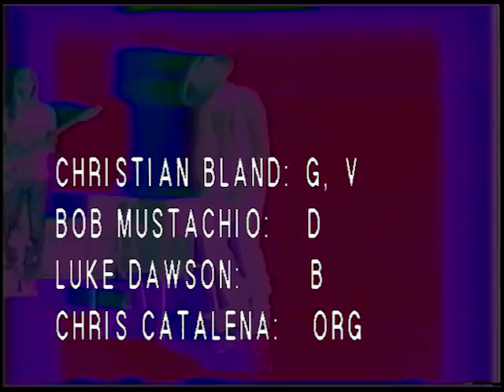"Daughters of the Son" by Christian Bland and the Revelators (Official)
Effects: Robert Mustachio
Editing: Federico Moreno
Camera: Aaron Shapiro & Michael Hurley

Taken from the 2014 release 'The Unseen Green Obscene' by Christian Bland and the Revelators.
Available on The Reverberation Appreciation Society record label.

This is a homage to one of my greatest video influences and inspirations: The mighty "Beat Club" television show produced in Germany during the late 60's and early 70's. Many episodes are posted here on YouTube and should be seen as soon as you're done watching this one...